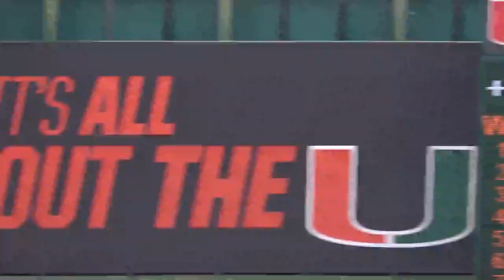Women 100m Heat 1 College Finals 2019 Hurricane Invitational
1 Natalliah Whyte           JR Fau                      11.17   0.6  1
2 Alfreda Steele            SO Miami (Fla.)             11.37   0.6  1
3 Marileidy Paulino            Dominican Republic       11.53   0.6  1
4 Madeline Price               Unattached               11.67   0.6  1
5 Taylor Williams           JR George Mason             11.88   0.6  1
6 Jada Roberson             SR Fiu                      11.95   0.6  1
7 Samaiyah Coleman          FR St. Thomas (Fla.)        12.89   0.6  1